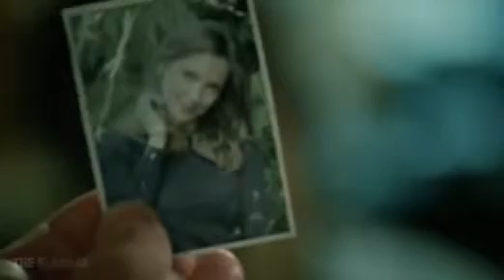Arrow 5x10 Prometheus attacks Black Siren